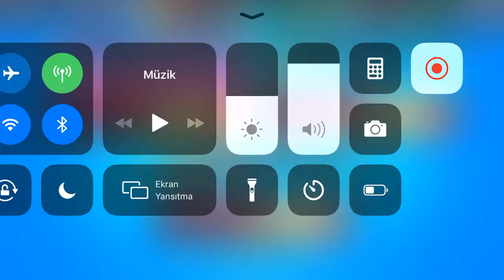Öylesine bs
Sesim gelmediği için özür dilerim